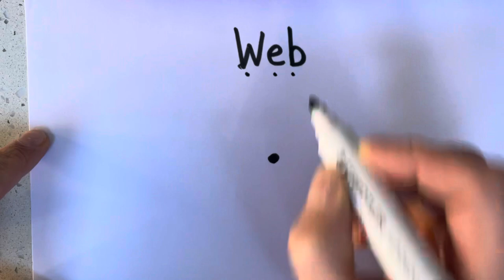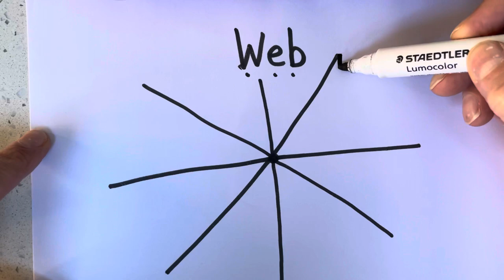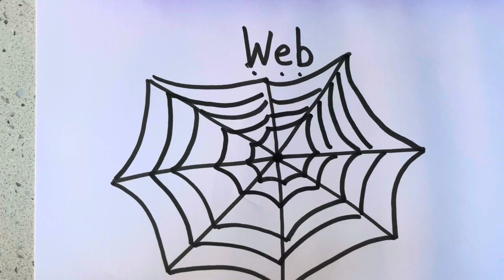Nursery Art - How to draw a spider’s web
You will need pens and paper